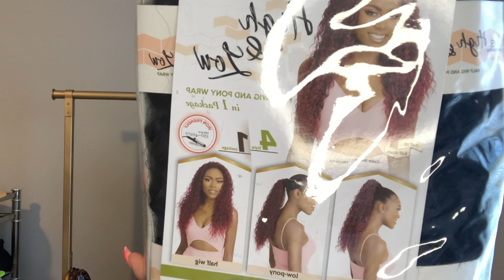VLOG | UNDER $20 WIG | DATE NIGHT DC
Hey Babes, in this week’s weekend vlog; date night at Navy Yard in DC, brunch at home (he struggled with the waffles but they were tasty lol) and trying on a new wig that’s perfect for those last min outings during bad hair days. The link to everything will be below!
 Xo Deme B

Club: @RosebarDC
To learn more about Hilton Rewards: We can both get rewarded if you're approved!
Music info: Waves Pt.2-Ukulele Hip Hop Beat Produced by Riddiman